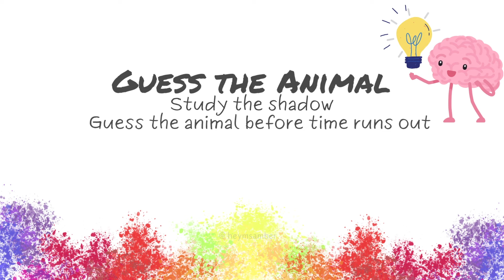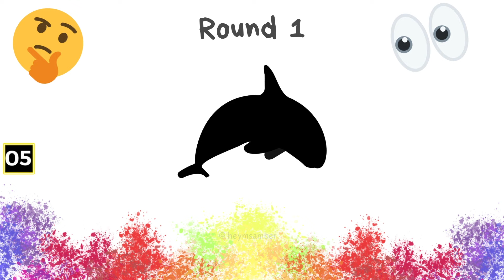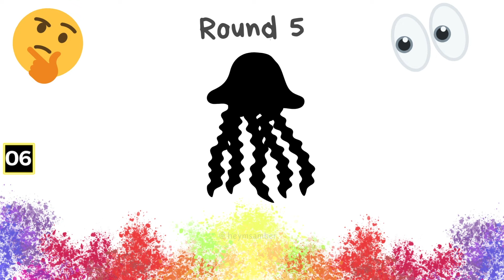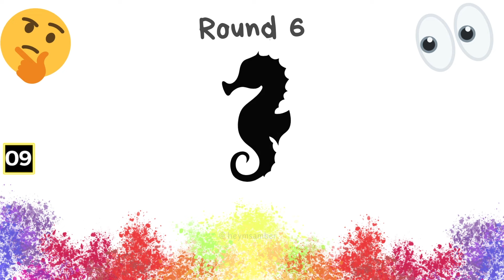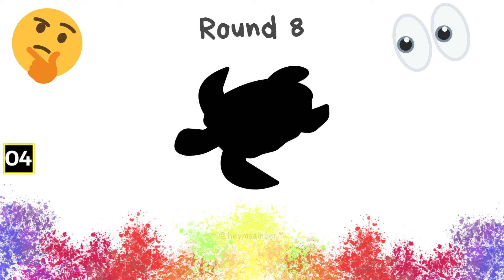Guess the Animal❓🌈 - Sea Animal Edition 🦀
🌟Enjoy this original identifying activity for
Ice Breakers 🧊
Connection Activity ∞
Communication and Language Development Practice🗣
Brick and Mortar Educational Brain Break 🏫
Virtual Learning Brain Break💻

Original game production 🖥
Hey_Ms. Amber